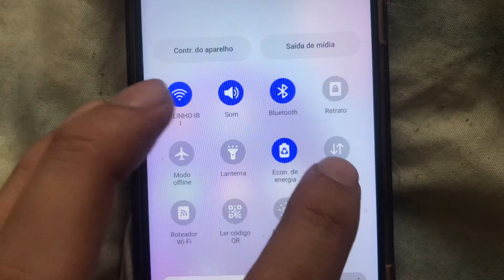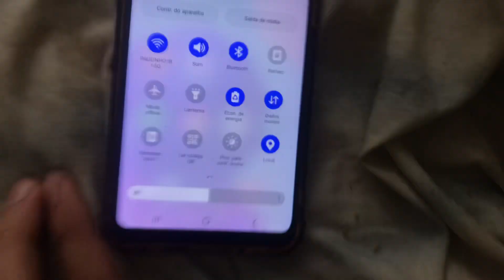como ativar e desativar dados móveis no Galaxy A21s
nesse vídeo ensino como ativar e desativar dados móveis no Galaxy A21s